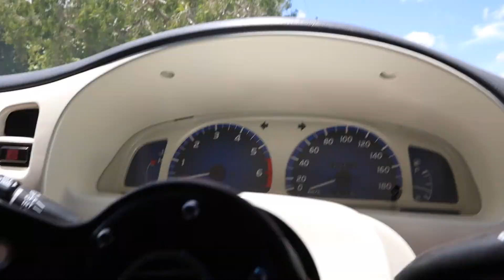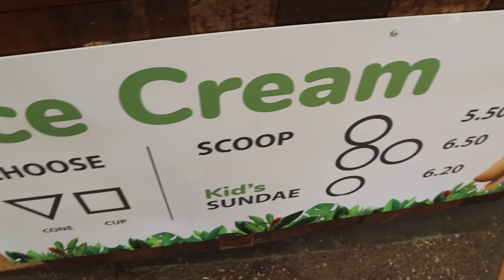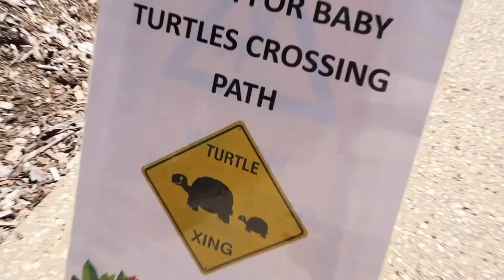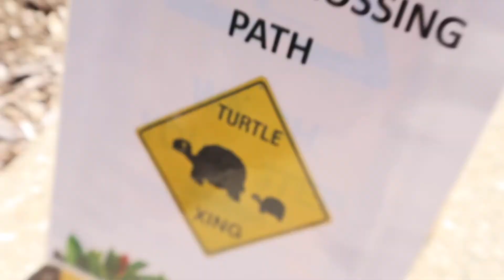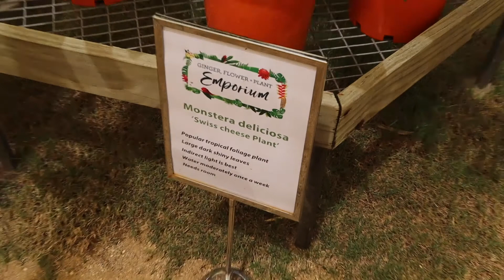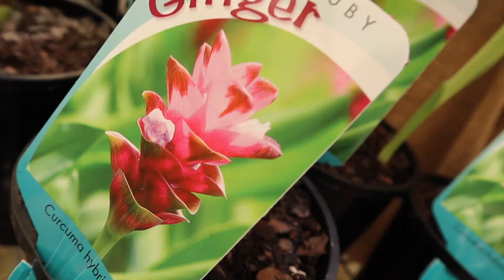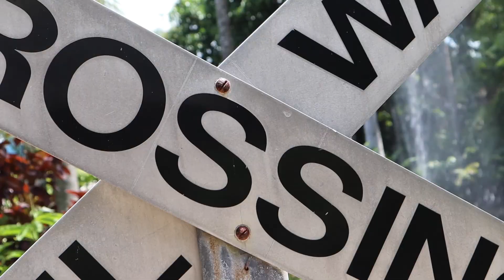TheShamasVLOG - A DAY IN YANDINA!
A QUIK TRIP TO THE GINGER FACTORY? I think YES!
Some really nice scenic drive out there and ginger factory FREE ENTRY!
Also a cheeky spotto!